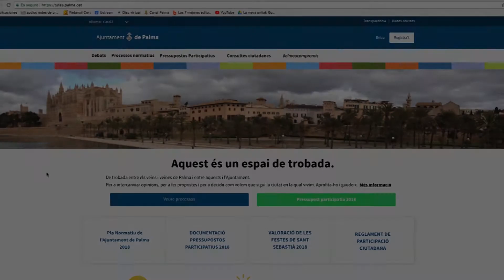Pressuposts Participatius 2018